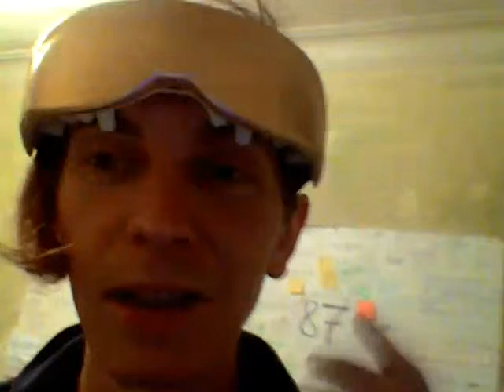Приходи на "как я провел" // первую любовь